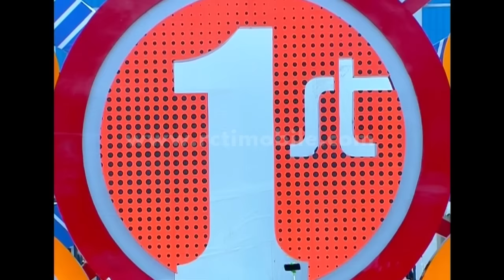Nominasi Best Bro nya Boy [HappyAJday] [12 Oktober 2016